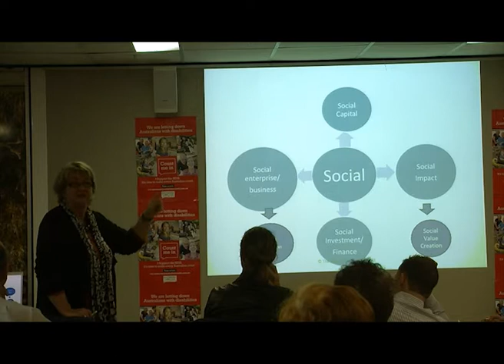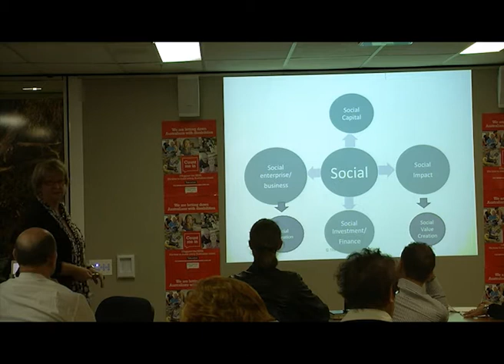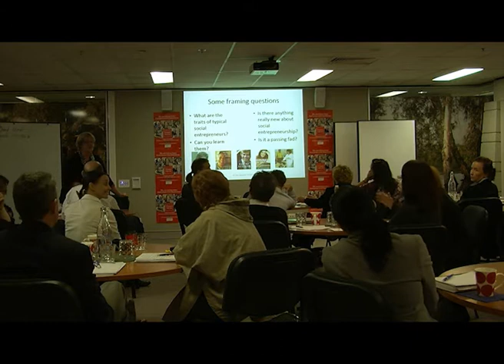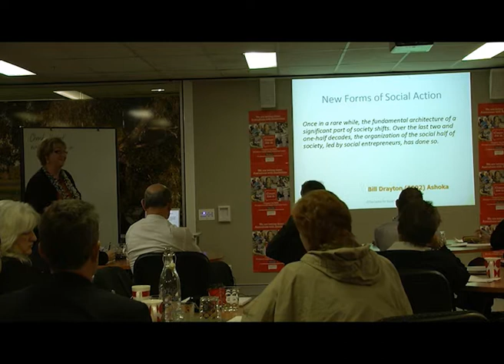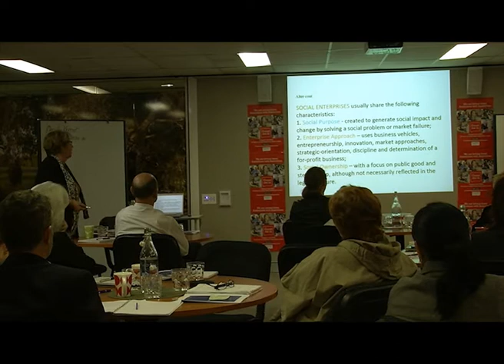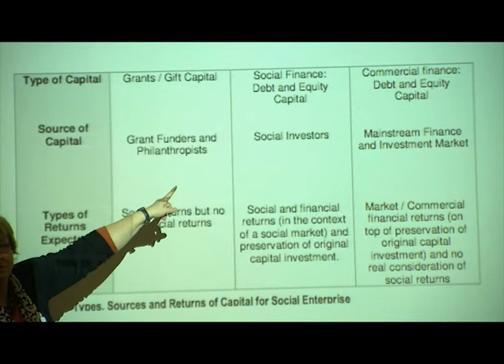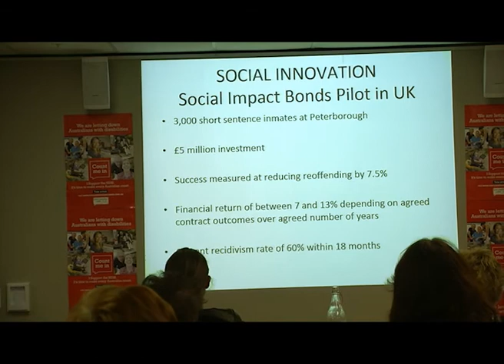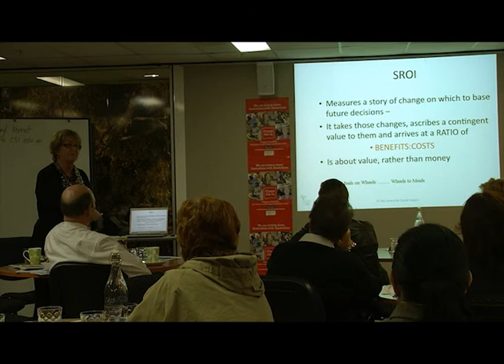Exploring Social Enterprise and Social Return on investment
Exploring Social Enterprise and Social Return on investment - host Cheryl Kernot - Centre for Social Impact

Day 1, 21st June 2011- Exploring the Possibilities for Social Enterprise